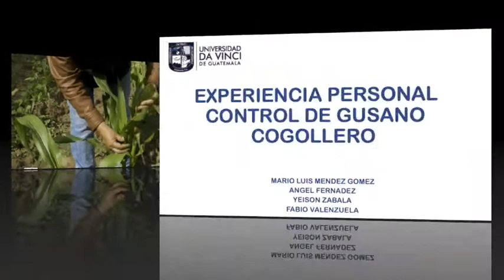COGOLLERO MARIO MENDEZ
Videos que aporten conocimiento a la sociedad!